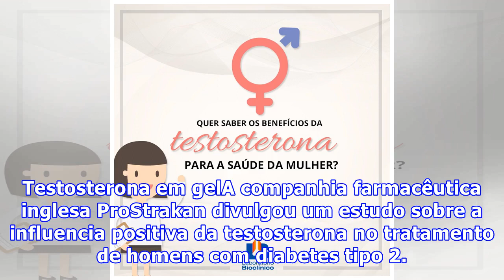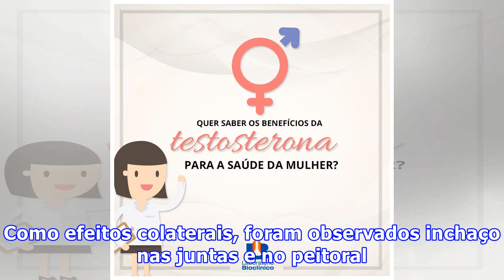Testosterona em gel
Testosterona em gelA companhia farmacêutica inglesa ProStrakan divulgou um estudo sobre a influencia positiva da testosterona no tratamento de homens com diabetes tipo 2. A resistência a insulina faz com que o corpo não “saiba” como processar o açúcar. Os pesquisadores verificaram que aplicar testosterona em gel reduziria o problema em homens diabéticos, que tinham níveis mais baixos do hormônio, ou em homens sem diabetes, mas com um nível alto de fatores de risco para doenças do coração chamado...